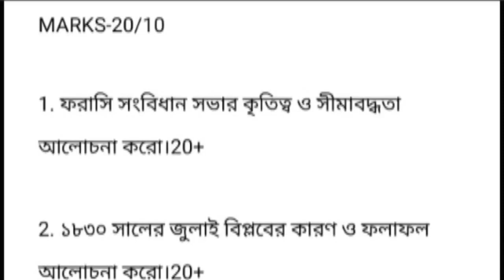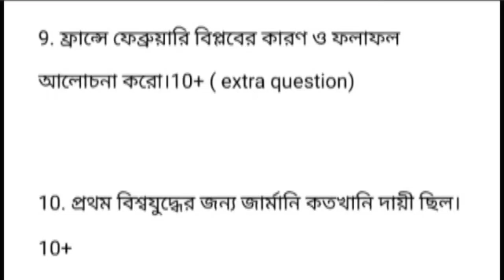5th semester history general dse-a-2 suggestion 2024 ।। marks-20/10 ।। Calcutta university..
5th semester history general dse-a-2 suggestion 2024 ।। marks-20/10 ।। Calcutta university..